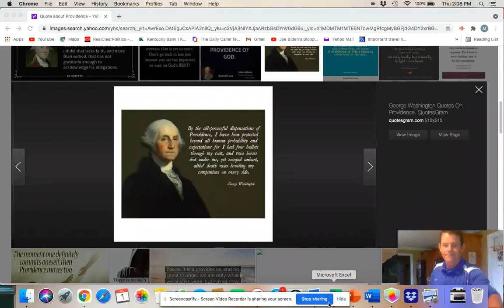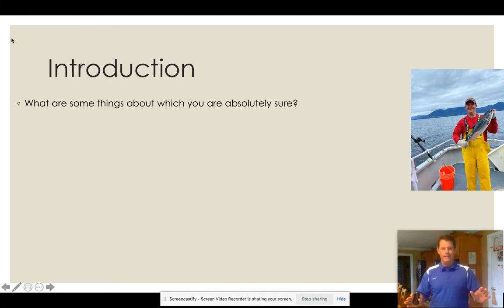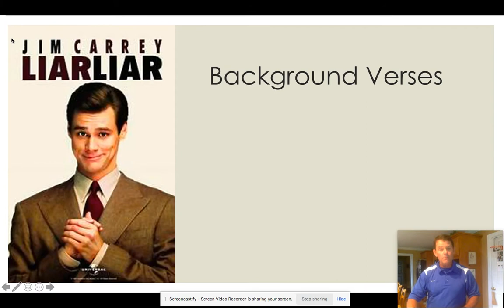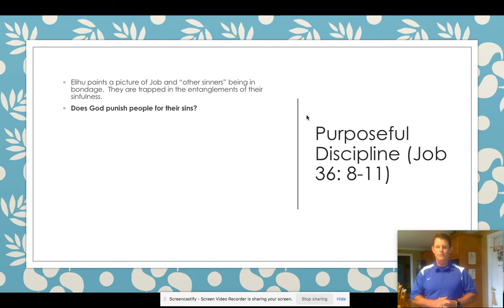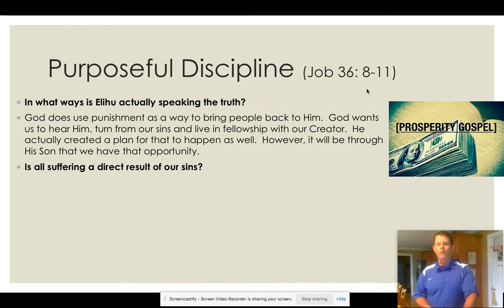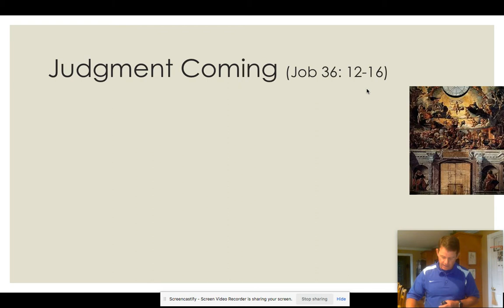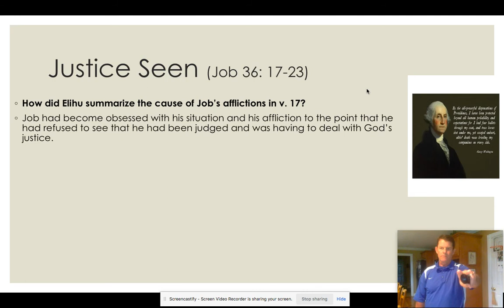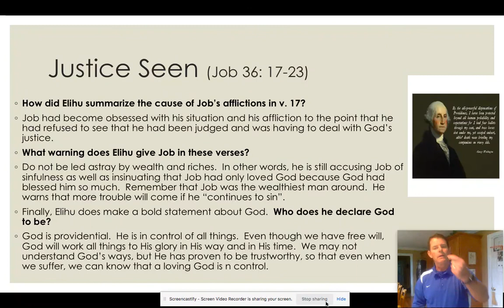Online Sunday School: Justice Sought 7-4-21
Online Sunday School - Job 36:1-23
by Mark Smith